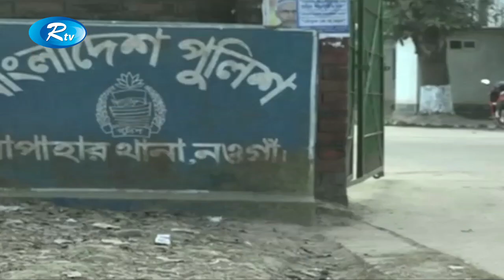Rtv News| দুপুরের সংবাদ | 22-June-2018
News : Rtv News| দুপুরের সংবাদ  | 22-June-2018 |

- Team RTV